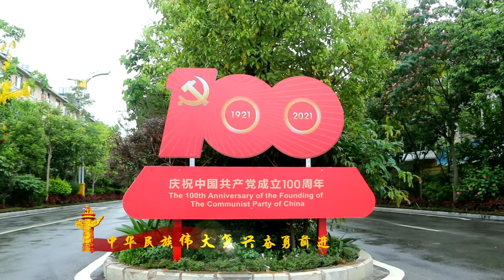《党啊, 我的百岁母亲》张晓贤